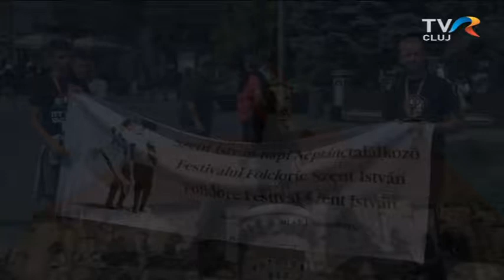19. Szent István-napi Néptánctalálkozó - Főtéri kavalkád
A görögországi Mygdonia Néptáncegyüttes is bemutatkozott Kolozsvár főterén.